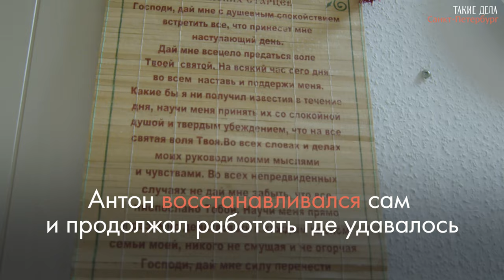Кто и как спасает тех, от кого отворачивается мир / История Антона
У Антона Захаревича из Санкт-Петербурга проблемы с речью. Иногда трудно разобрать, что он говорит, — это результат травмы и последовавшего за ней инсульта. Вся жизнь Антона — это череда тяжелых испытаний: от издевательств в детском доме до предательства, бездомности и раздробленной электропилой челюсти. Если бы не Покровская община, которая дала ему дом, еду и помогла восстановить документы, Антон мог погибнуть на улице.

00:00 - Вступление
00:27 - «Мать отдала меня в приют»
00:56 - Об издевательствах в детском доме
1:17 - О том, как отобрали комнату
2:05 - Несчастный случай на работе
3:33 - Инсульт
4:04 - О том, как помогла Покровская община